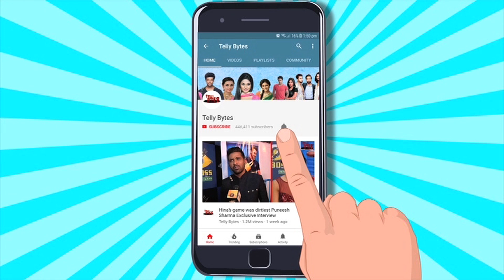Suman Indori UPDATE: Suman Ki Hui INSULT, Teerth Ne Bachayi Kritika Ki JAAN